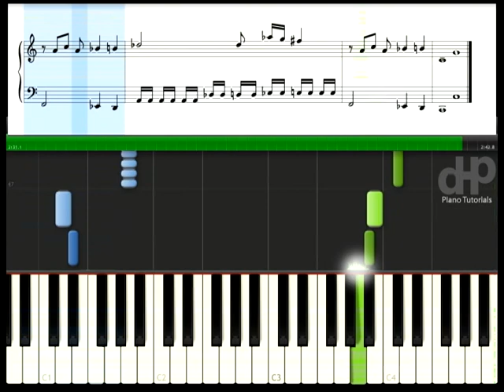Something - The Beatles Easy Mode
Credits:
*Song Name*